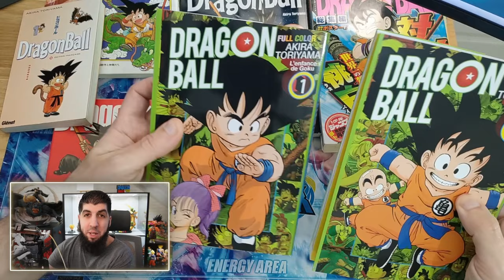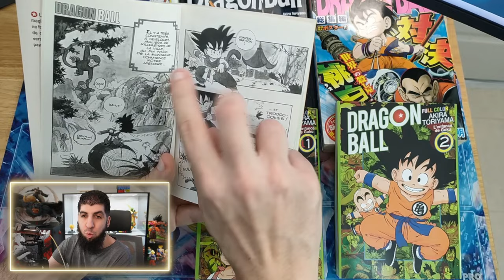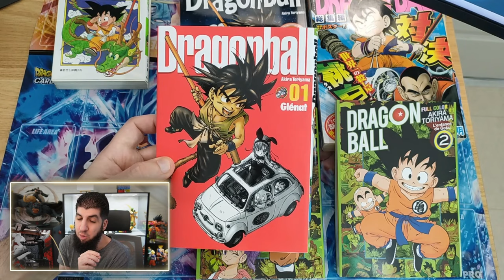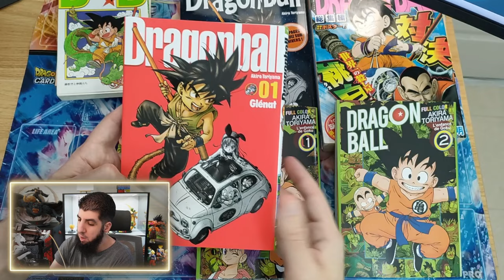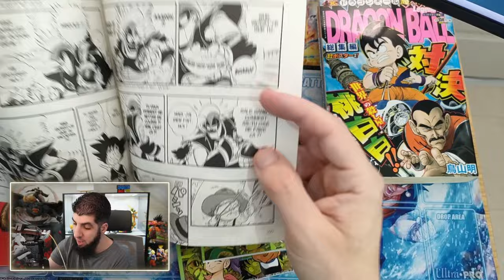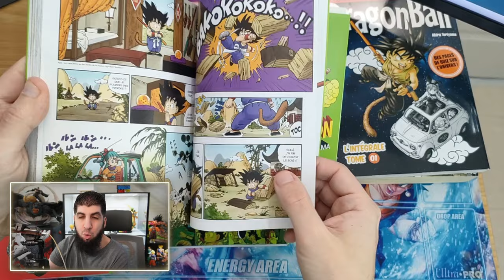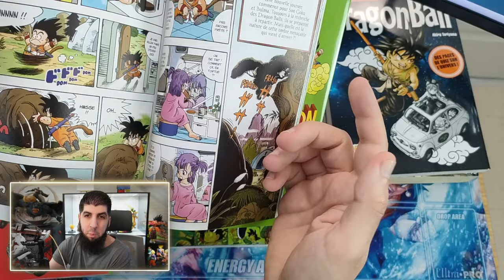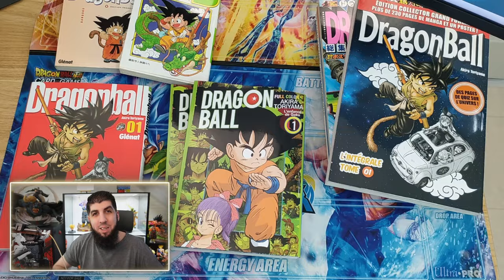Nouvelle édition du Manga DRAGON BALL ! Laquelle est la meilleure ?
Voici un comparatif des éditions DragonBall pour que vous sachiez laquelle vous préférez ! Présentation de la nouvelle édition Full Color de Glénat !